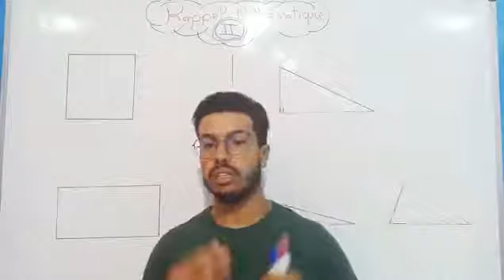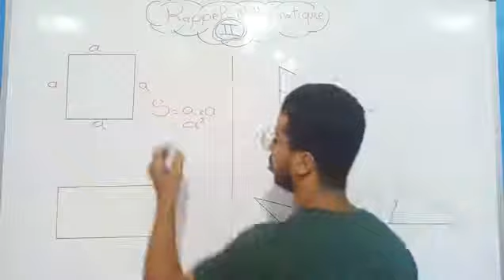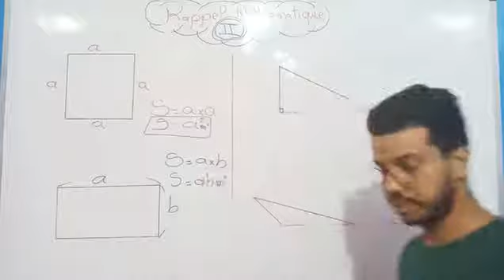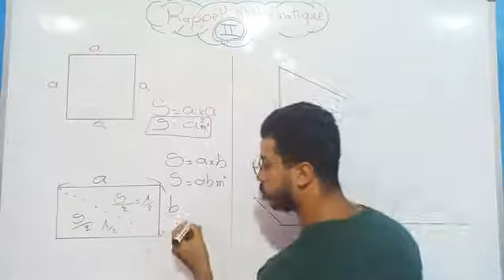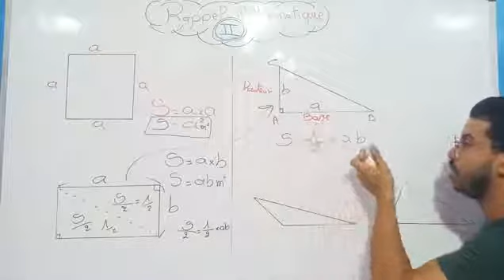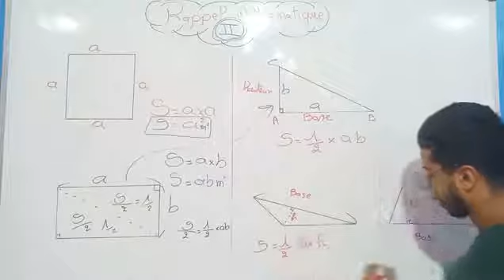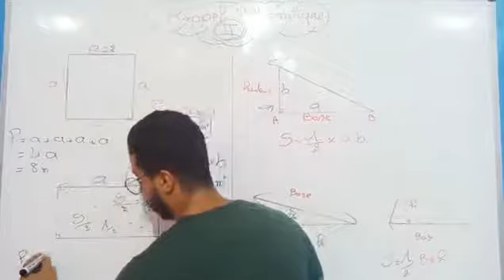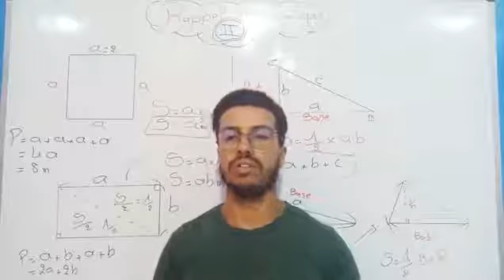rappel mathématiques (2)